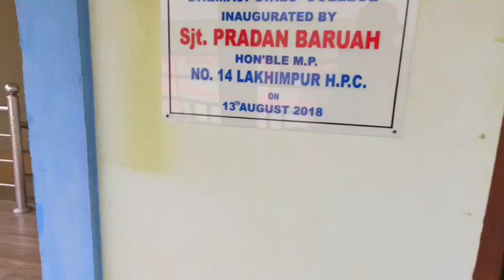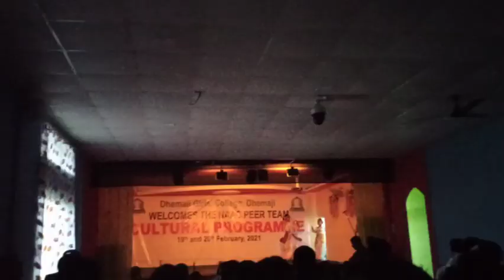NAAC .. PROGRAM DHEMAJI GIRLS COLLEGE